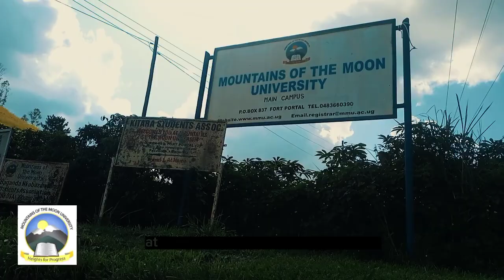Mountains of the Moon University | Department of Business administration(Promo)